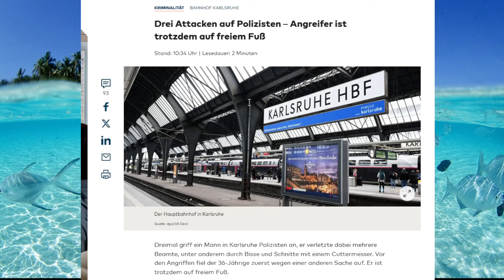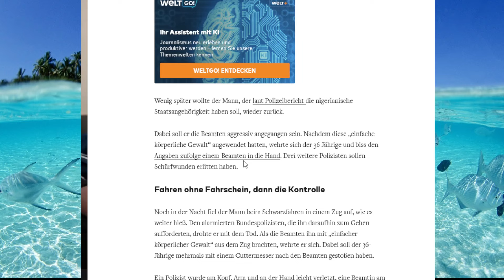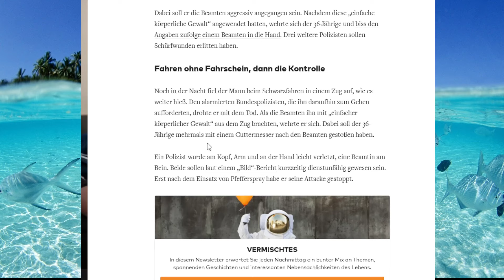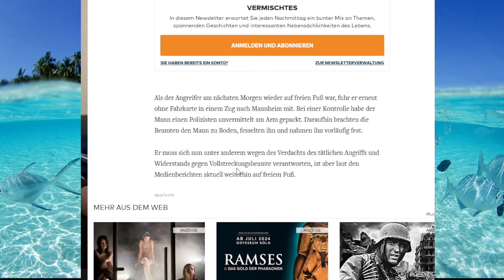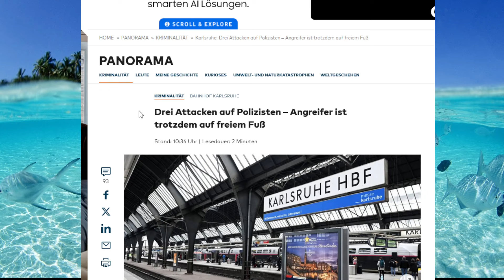Bisse, Cuttermesser, Todesdrohungen - Trotz 3-maliger Angriffe auf Polizisten auf freiem Fuß!